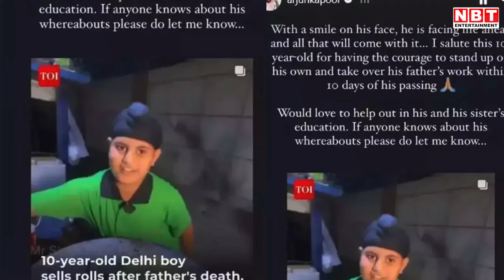Arjun Kapoor Help Viral Boy Jaspreet: सड़क पर रोल बेचता है 10 साल का जसप्रीत, अर्जुन कपूर करेंगे मदद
दिल्ली के रहने वाले जसप्रीत ने पिता के निधन के बाद स्ट्रीट स्टॉल पर रोल बनाने का बिजनस खुद चलाने का फैसला लिया। हाल ही में एक वीडियो इंटरनेट पर जमकर चलता नजर आया जिसमें दिल्ली के 10 साल के बच्चे जसप्रीत पिता की असमय मौत के बाद उस सट्रीट स्टॉल को चलाने की जिम्मेदारी उठा ली जो पापा चलाया करते थे। इस वीडियो ने कई लोगों के दिलों को छुआ और कइयों के लिए प्रेरणा बन गया। ब्रेन टीवी से जूझते हुए जसप्रीत के पिता ने इस दुनिया को अलविदा कह दिया। जहां घरवालों के आंसू सूखे भी नहीं थे कि उनका 10 साल का बेटा चेहरे पर मुस्कुराहट लिए अपने पिता की छोड़ी इस जिम्मेदारी को अपने कंधे पर खुशी-खुशी उठा लिया। वहीं अब बॉलीवुड एक्टर अर्जुन कपूर ने उस 10 साल के बच्चे जसप्रीत की मदद के लिए हाथ बढ़ाया है  एक्टर ने अपनी इंस्टाग्राम स्टोरी पर जसप्रीत का वीडियो शेयर किया है और उनकी हिम्मत की तारीफ की है। इस बच्चे को लेकर अर्जुन कपूर के इस जेश्चर ने इंटरनेट पर सबका दिल जीत लिया है।